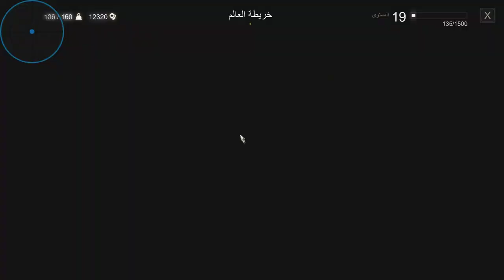تحدث مع ترول الحجري [مهام جانبية] مترجم |the witcher 3:Wild Hunt walkthrough gameplay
[Part25 ]تحدث مع ترول حجري مترجم   [مهام جانبية] the witcher 3:Wild Hunt[ جزء 25]

Cpu: AMD RYZEN 5 3400G[Not Overclocked]
Motherboard: ASUS PRIME B450M-A
Case: Spirit Of Gamer ROGUE III